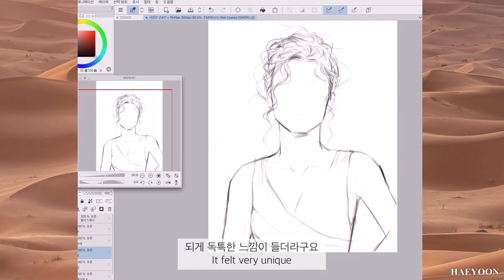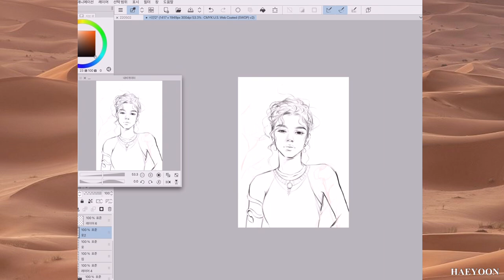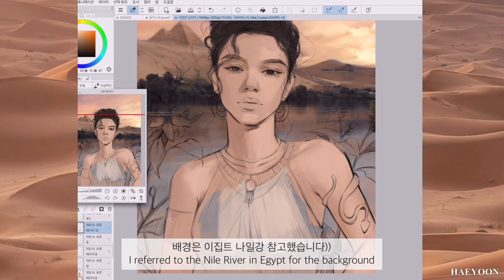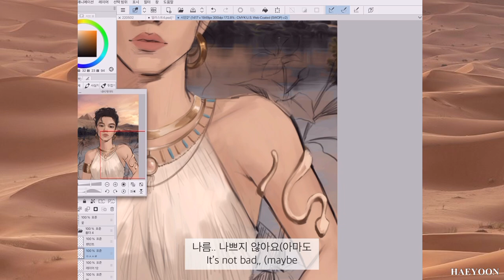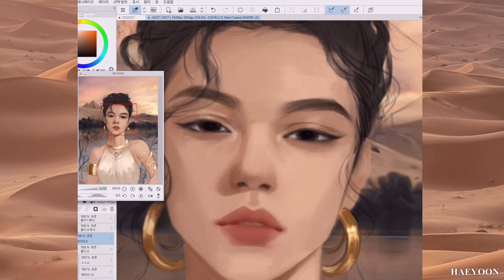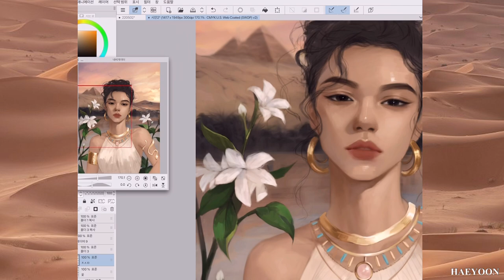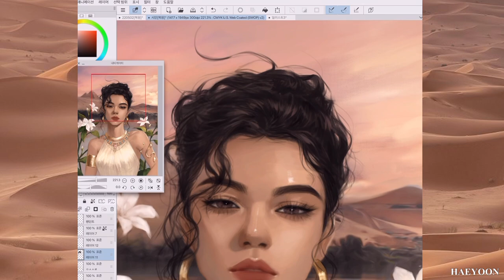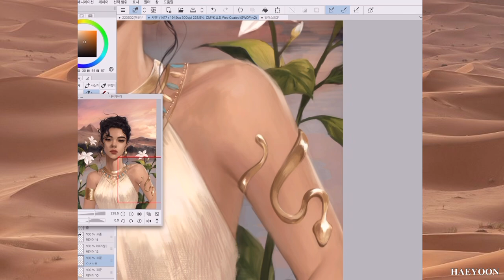몰튼 브라운 향수 의인화 #6 자스민 & 선 로즈🌅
🤍사용 제품

Program
: Clip studio

iPad
 : Pro 5